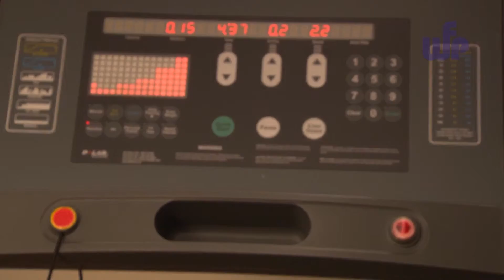Welcome Parkhotel Meissen